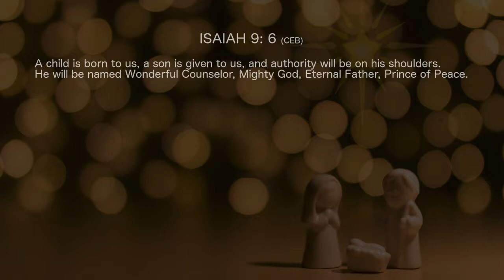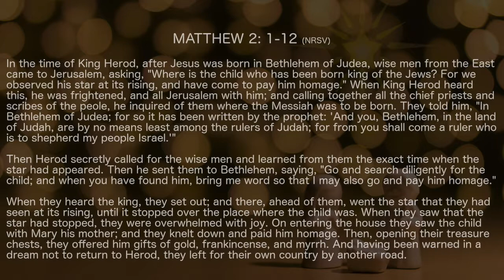Bluegrass United Church of Christ - December 23, 2018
Sermon: Keeping Hope Real